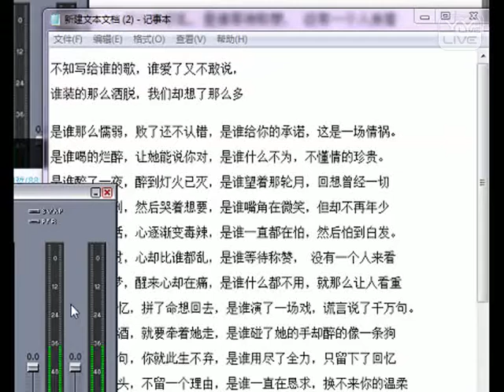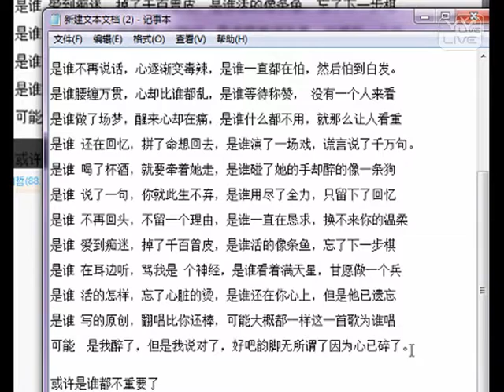YY 神曲 阿哲 - 是誰（Artists Singing・Dancing・Instrument Playing・Talent Shows).mp4